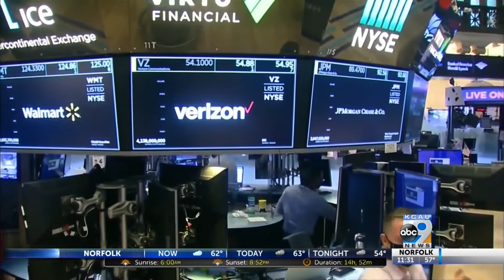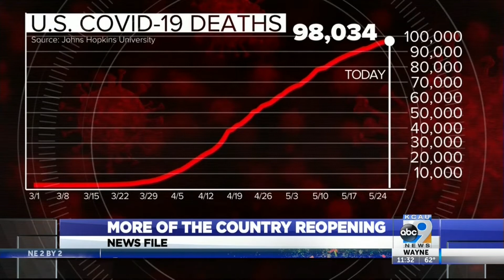More Of The Country Reopening